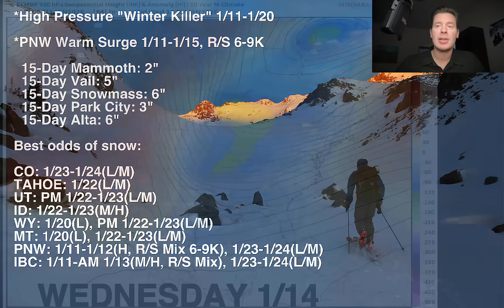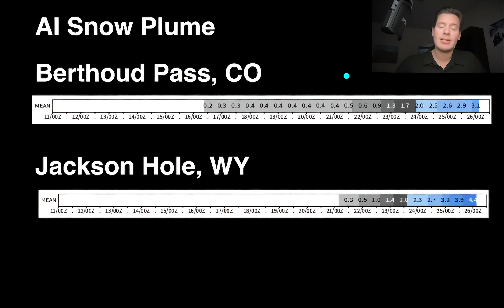What's Next? Mountain Weather Update 1/11, Meteorologist Chris Tomer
High pressure 1/11-1/20 then pattern might turn more active.